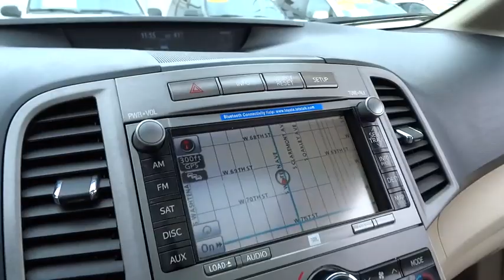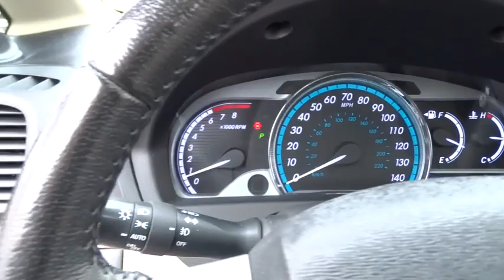2012 Toyota Venza Countryside, Oak Lawn, Calumet city, Orland Park, Matteson, IL 16284A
2012 Toyota Venza

6941 South Western Ave.